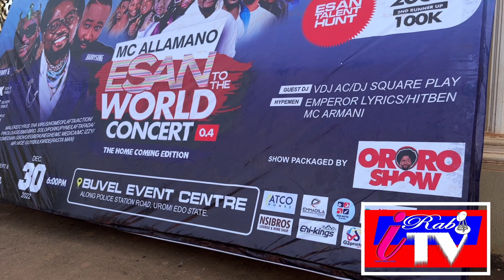Buvel Hotel Uromi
Inside Buvel hotel Uromi